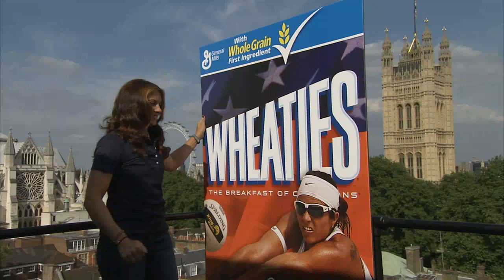Misty May-Treanor on Wheaties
Misty May-Treanor talks about being featured on the Wheaties box. Limited-edition boxes of The Breakfast of Champions(R) with May-Treanor were officially unveiled today.